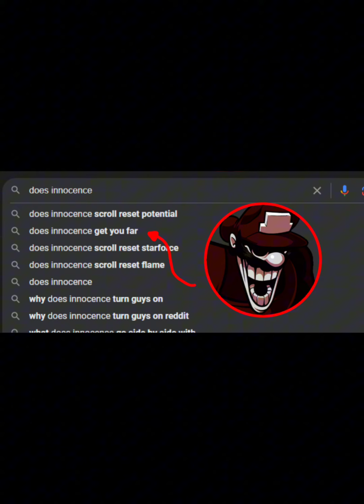Marios madness cursed images I found V5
why is MX EVERYWHERE OH MY GOD-memes